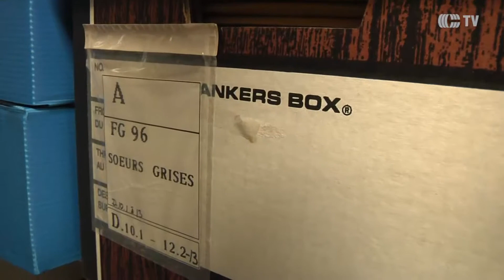Aide Centre histoire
Le Centre d'histoire de Saint-Hyacinthe vient de recevoir un coup de pouce du Gouvernement du Québec. Un reportage de Bruno Beauregard.